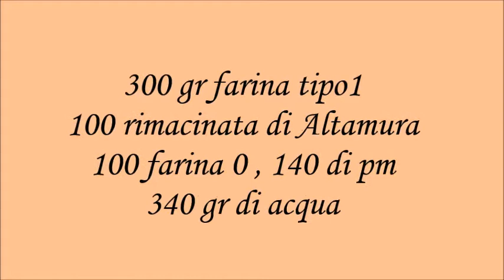Pane con mix di farine e con lievito madre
con farina macinata a pietra tipo 1, rimacinata di Altamura e tipo 0
naturalmente con lievito madre con passaggio in frigo notturno